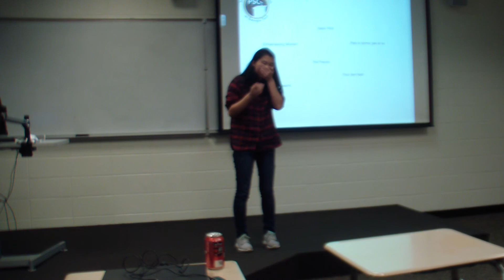PSC Meeting 10 - Tiffany Huang